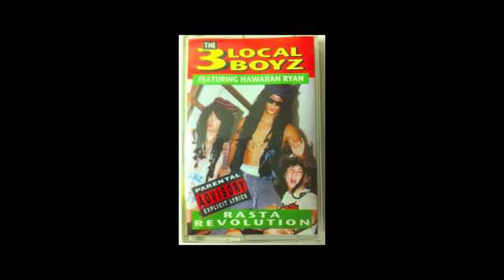Tiny Boobies by 3 Local Boyz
The 3 Local Boyz was a short lived local Hawaiian radio disc jockey group of I-94 known by their nicknames "Jimmy Da Geek" , Lanai Boyee , Alan "da Cruzah" Oda, and feat. "Hawaiian Ryan" with Matt Young as record producer and recorder. (No copyright infringement intended)